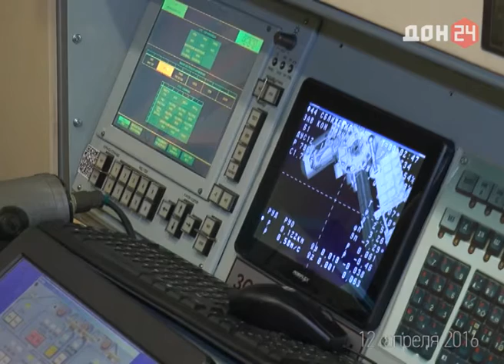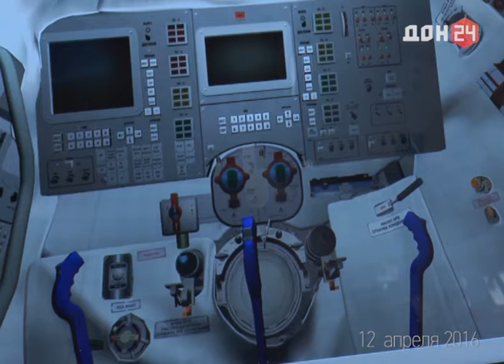ПЕРВЫЕ ЛИЦА-на-Дону 12 апреля 2016 Валентин ШУКШУНОВ ДОН24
Валентин ШУКШУНОВ
доктор технических наук, профессор
тема Центр тренажёростроения в Новочеркасске
ведущий Артём Тарасов